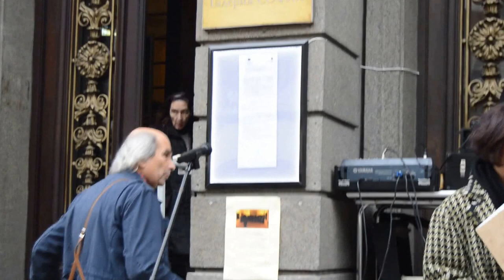Протест на Столична библиотека "Ден на гнева" - 24 ноември 2015 - 1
Библиотекарите от Столична библиотека излязоха на символичен протест  "Ден на гнева" с искане за повече средства в сектора.  С подкрепа и литературно четене се присъдиниха към библиотечните работници също  Проф. Михаил Неделчев и Захари Карабашлиев изразиха подкрепата си, а свои стихове прочетоха Георги Константинов, Бойко Ламбовски, Йордан Ефтимов, Петър Чухов, Деян Енев, Иван Христов, Юлия Момчилова, Юлия Спиридонова и Калин Терзийски.